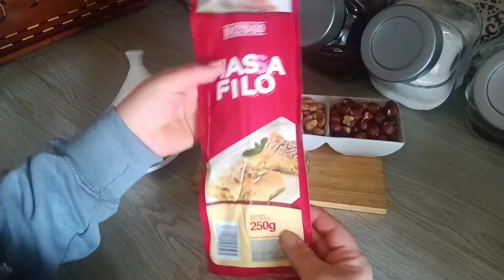سكيار بالفواكه الجافه معسلات رمضان ،🌙🌙